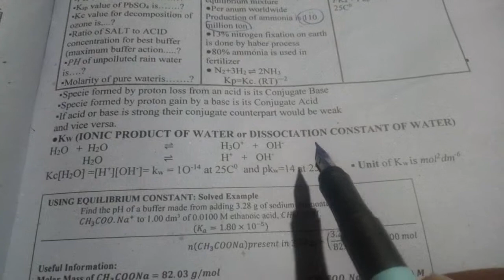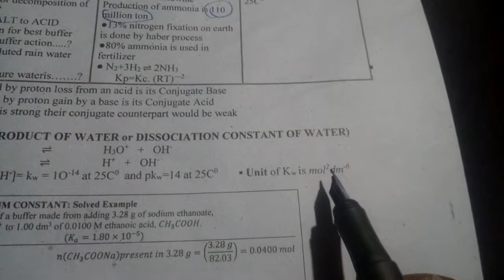Dissociation of water